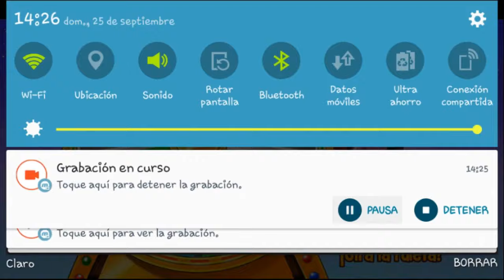monster legends / laberinto videojuegos - MAZE ISLAND / final 13.000 monedas FINAL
Hola como están vengo con un nuevo video para el canal si les gusto dale like comparte mis vídeos con tus amigo para así crecer más en el canal y ser una familia más grande, ayúdame a llegar a los 2.000 suscriptores.

Únete a mi página oficial de canal público información sobre monster legends próximos eventos en el juego  y mucho más.

Únete a mi grupo de monster legends los mejores el mejor grupo que podrías estar  somos 8.000 miembros.

ＭＡＳＴＥＲ ＧＡＭＥ - ßαrßα†⊕š pdb ☠ - GAMEPLAYS